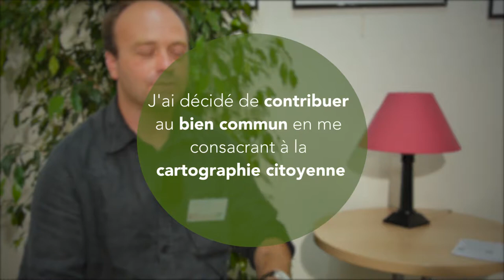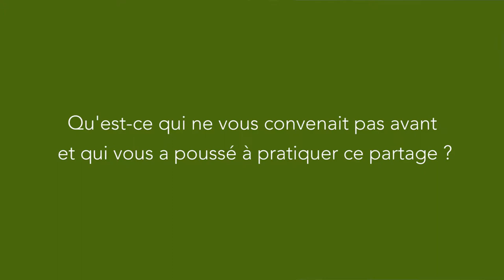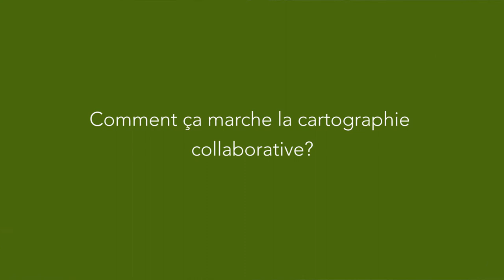Agir pour le partage des données en cartographie citoyenne ! (version longue)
Louis-Julien était frustré de constater une difficulté de reconnaissance et de partage de données.

Par passion pour la cartographie et par conviction pour l'information collaborative, il décide de s'investir dans la cartographie citoyenne et devient contributeur puis administrateur à Openstreetmap.

Résultat :

    Il assiste et contribue au succès de la cartographie collaborative : par exemple, les cartographes des collectivités locales les contactent pour qu'ils travaillent ensemble, et ils sont maintenant reconnus notamment par l'IGN
    Au-delà de la cartographie de données, Openstreetmap est devenu un formidable outil de création de réseau et de communautés
    Des services émergent (applications mobiles et web) pour aller plus loin !

"C'est une véritable boite de Pandorre, et c'est terriblement excitant. On va peut-être changer le monde avec ça !"